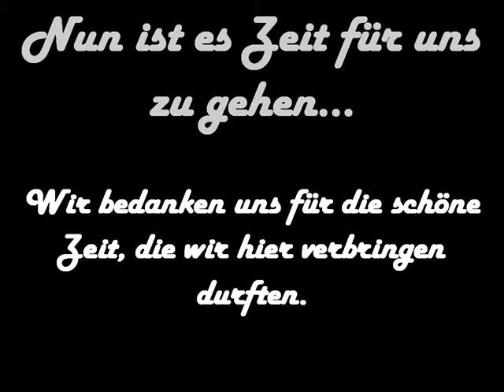Abschlussfilm 10c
Der Abschlussfilm der Klasse 10c der Leopold-Goes Realschule in Engelskirchen.
Die Zeit mit euch war wunderschön, 6 Jahre die man nicht so schnell vergessen wird =)